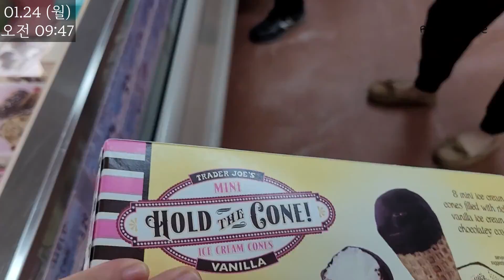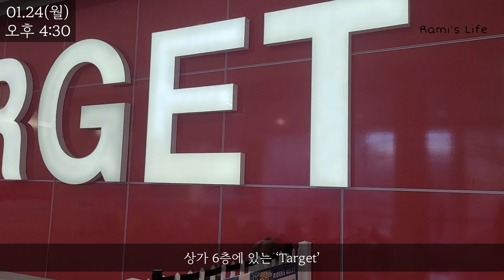[여행] DAY 3 - 4 / 망해도 소호는 소호네 / 항상 에너지 넘치는 Time Square / 미국의 PB 브랜드 Trader Joe's / 고프로 찾기 Best buy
안녕하세요, 라미'S LIFE입니다~~!

미국 입국 3일차
 o 맨해튼의 명품샵이 모여있는 곳 'Soho'
   - 맨해튼에서도 차 타고 다니니...편하고 너무 좋은 것이야
   - 항상 에너제틱한 Time Square

미국 입국 4일차
 o 브리오슈 맛집, Trader Joe's
   -- 맛있다고 느끼는 건 인종과 상관없구나
      늦으면 재고없는 로컬마트
 o 한양 / Skyview
   - 미국 마트 Target 갔는데 물가 너무 올랐다
   - Best Buy에서 고프로 찾기!

[타임라인]
0:00 Opening
0:10 Soho (in Manhattan)
0:54 Time Square (in Manhattan)
1:44 Trader Joe's
4:02 H Mart Union
5:59 Skyview
6:12 Target
7:14 Best buy

촬영 카메라 : Galaxy S20 FE 5G
영상 편집 : LUMAFUSION
썸네일 : 미리캔버스
 a. Road - Kicktracks
 b. Try so hard - Aves
 c. Cassrole - The original Orchestra